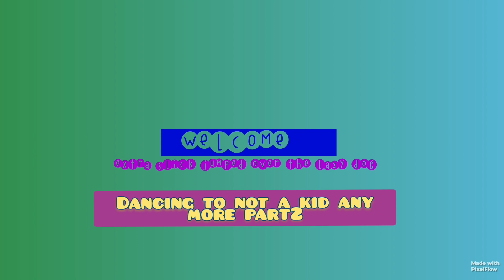dancing to not a kid any more part 2